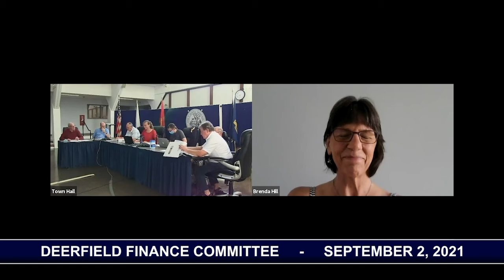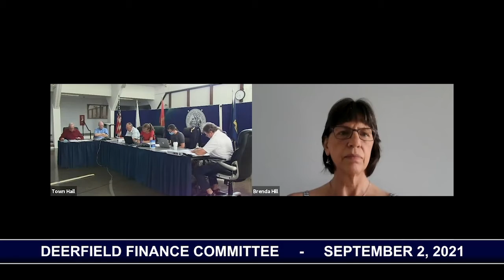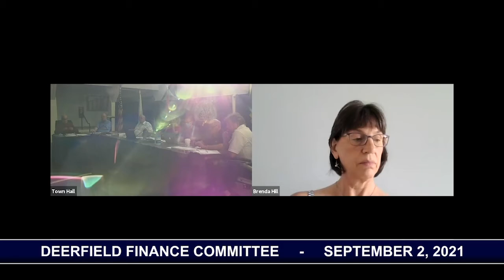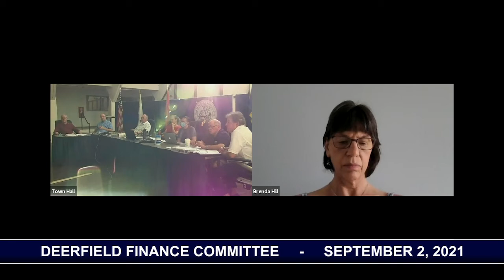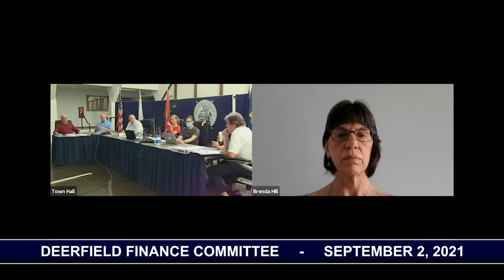Deerfield Finance Committee - September 2, 2021